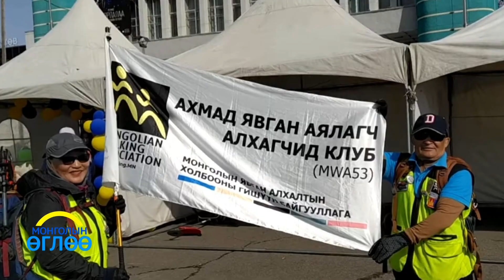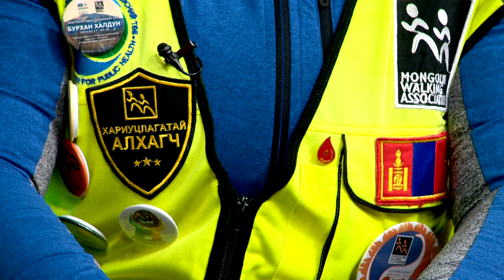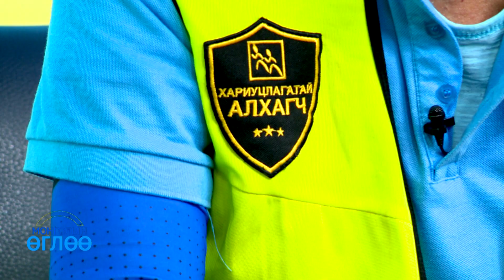МОНГОЛЫН ӨГЛӨӨ ТЕЛЕ СЭТГҮҮЛ: МОНГОЛЫН ЯВГАН АЛХАЛТЫН ХОЛБООНЫ АЛХАГЧ С.БАТ-ЭРДЭНЭ, С.БАЯРСАЙХАН